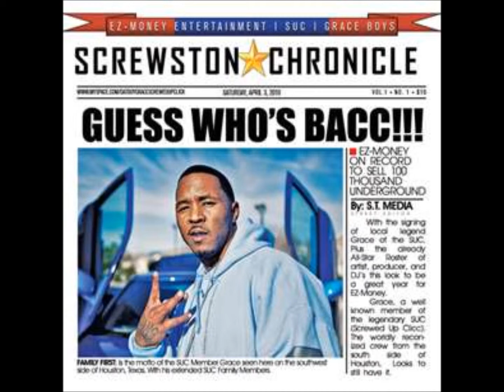"LOOKIN GOOD" MIX BY DJ SERG409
MIX BY DJSERG409 OFF HIS MIXTAPE
"SCREWED UP COLLISION" PART 2
SONG BY MACC GRACE
DIRECTED BY BOSSLADY